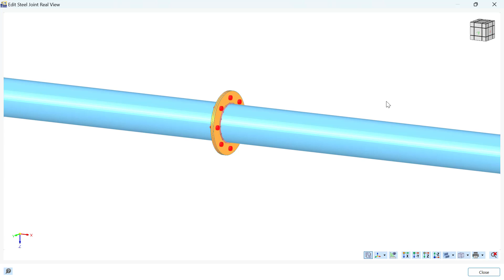KB 001887 | Modeling a Simple End Plate Connection in RFEM 6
In this video, you will learn how to model a simple end plate connection in RFEM 6.